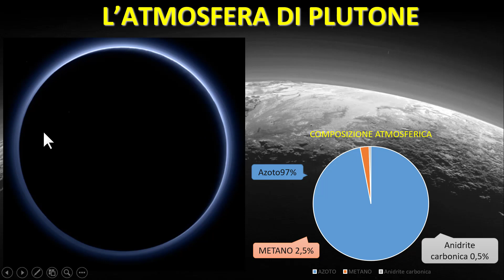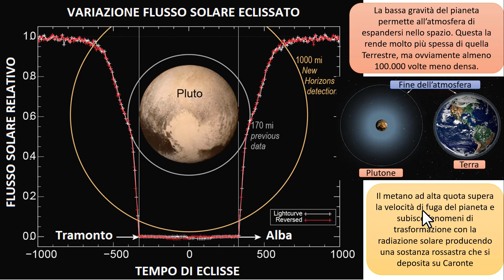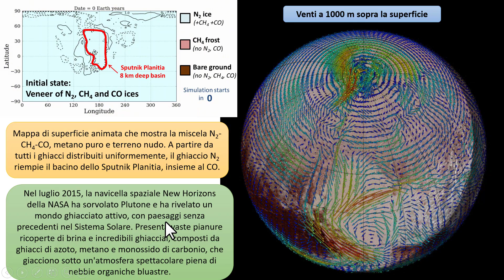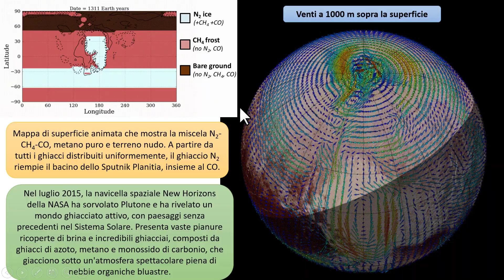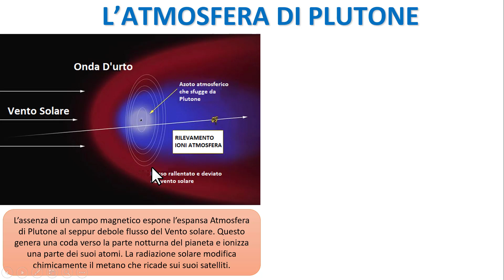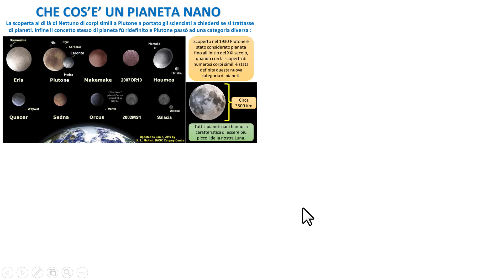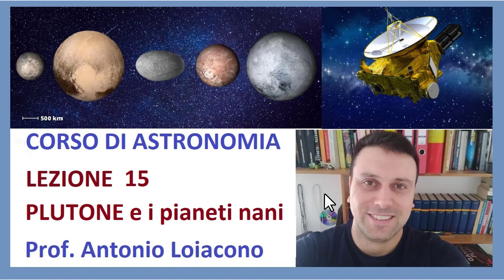L'ATMOSFERA DI PLUTONE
In questo estratto spiego cosa la New Horizon ha scoperto dell'inaspettata atmosfera di Plutone.